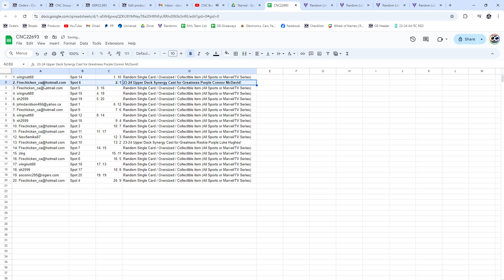McDavid & Luke Hughes Dual Hockey Chancer Break - CNC GB #22,693